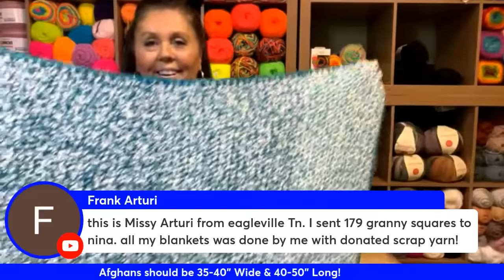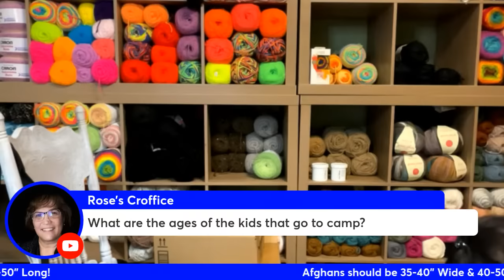BOGGYCAMP2024 BLANKETS 10/11/2023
CROCHET BLANKETS FOR THE KIDS AT BOGGY CREEK CAMP!!